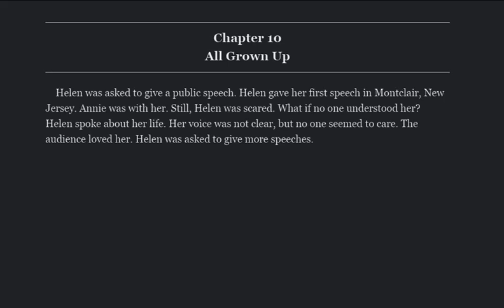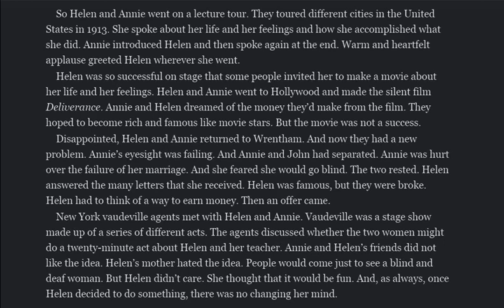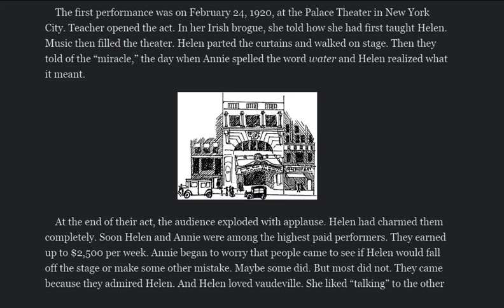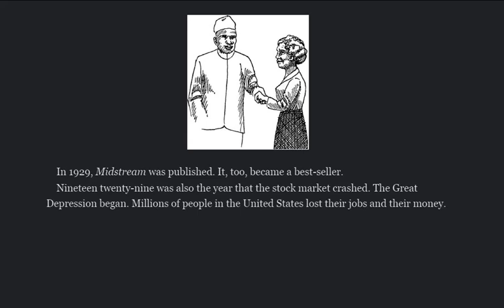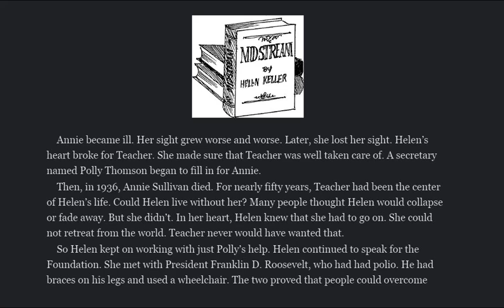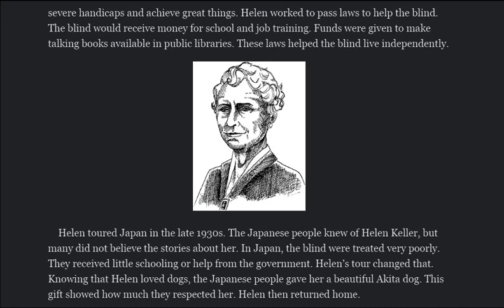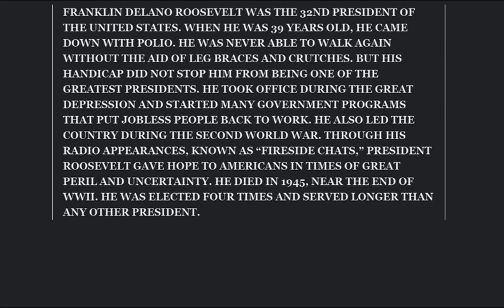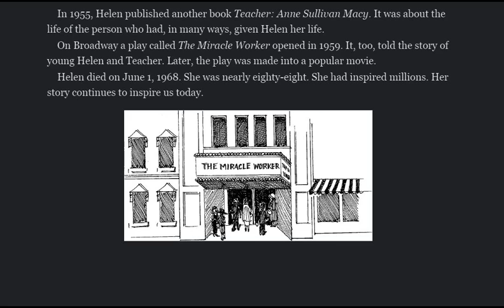Who Was Helen Keller Chapter 10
Comments, shares, likes, and subscriptions
encourage me to make more content!

Narrated by Don
Written by Gare Thompson and Illustrated by Nancy Harrison
Hellen became deaf and blind at age two and spent her whole life beating the odds and accomplishing great feats with the help of her teacher Annie Sullivan.